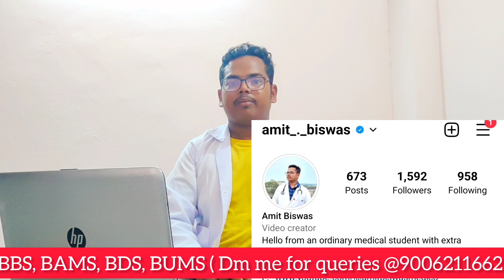Private BAMS College in Uttar Pradesh || BAMS Seats and Fee in UP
Hello Dear. i know you’ve lots of questions regarding BAMS and I’ve received many queries that shows your curosity towards Ayurveda 🍁

 So in this video , i’ll help you to know the these information related to the Ayurveda so you can easily decide your destination👍 👉BAMS College

if you have any queries about counseling then dm me.